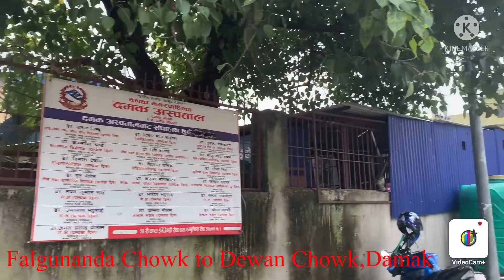Roaming on cycle in Damak Jhapa,Nepal